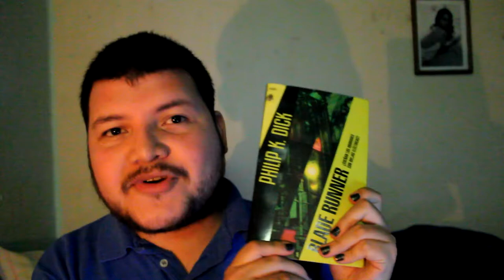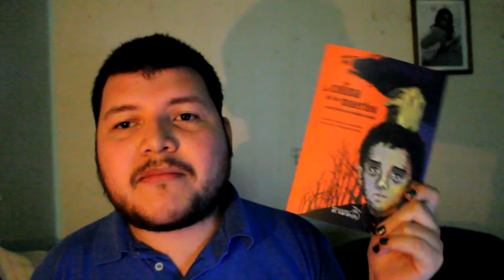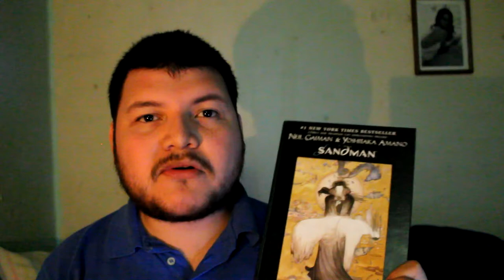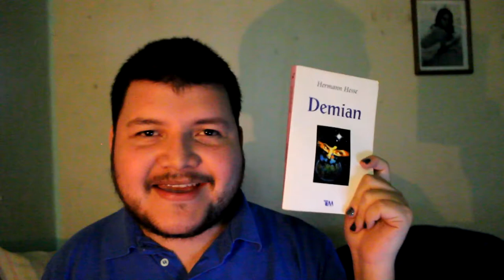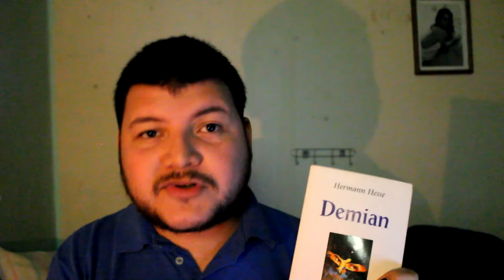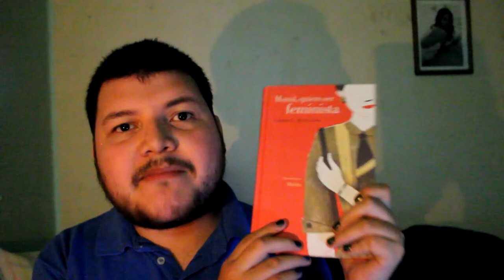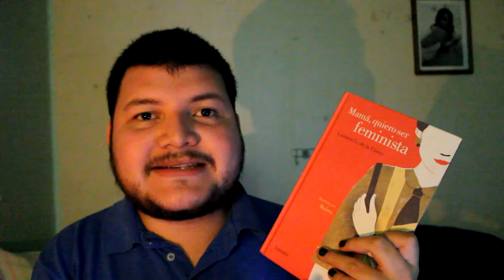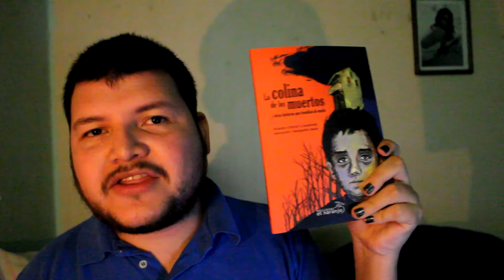Wrap Up Enero 2020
En el blog pueden encontrar las opiniones completas de

-La colina de los muertos y otras historias que tiemblan de miedo de Ricardo Chávez Castañeda